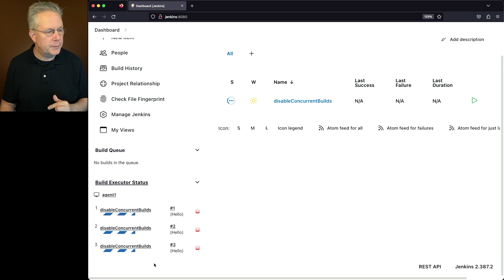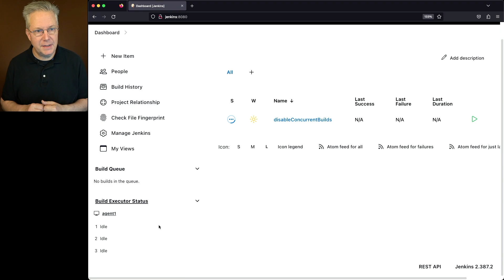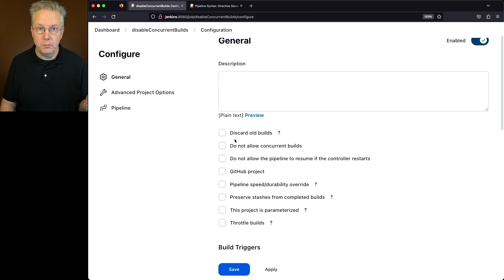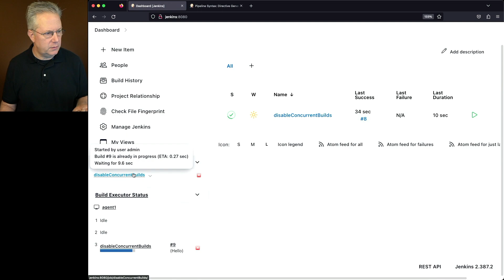What Is disableConcurrentBuilds in Jenkins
Timecodes ⏱:

00:00 Introduction
00:05 Starting point
00:13 Review sample job
01:14 Review disableConcurrentBuilds documentation
02:19 Update sample job